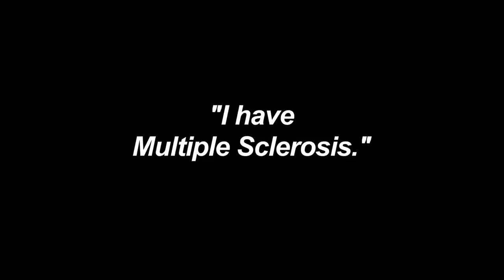Melody Rogers: Actress, Author, Realtor, Wife - Caregiver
Emmy Award winning Network Television Host, Actress, Broadway Performer, Author, and Realtor, Melody Rogers, talks about the most important role of her life: her 13-year journey as primary
caregiver for her husband Pat " Paraquat" Kelley, as he fights Multiple Sclerosis.

Melody's insights about the challenges, realities, heartbreaks, joys, and spirituality of the experience are informative, enlightening and inspirational!